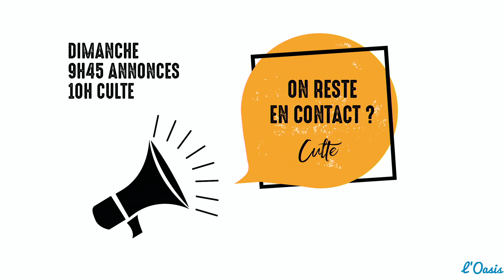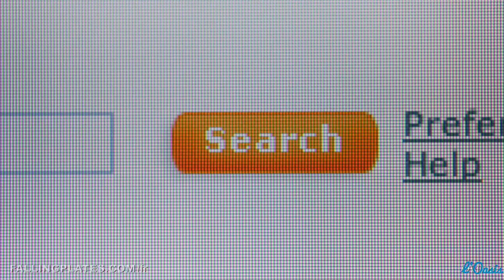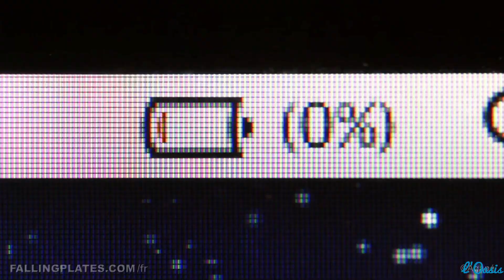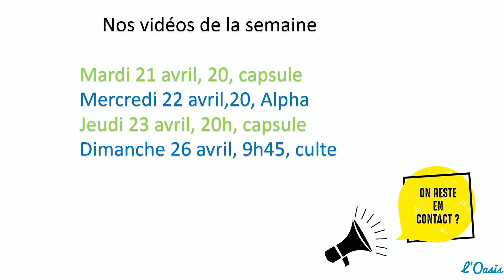Capsule 21 avril 2020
Vidéos produites à l'Eglise de l'Oasis à Morges